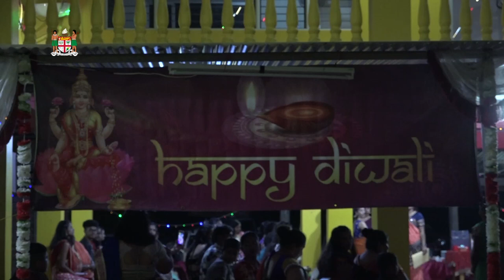Fijian Minister for Education, Heritage & Arts and Local Government, officiate at Diwali Function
Fijian Minister for Education, Heritage & Arts and Local Government, Premila Kumar officiate at Diwali Function at Sawani Mandir Temple on 29th October, 2021